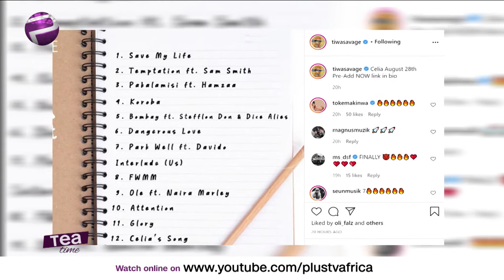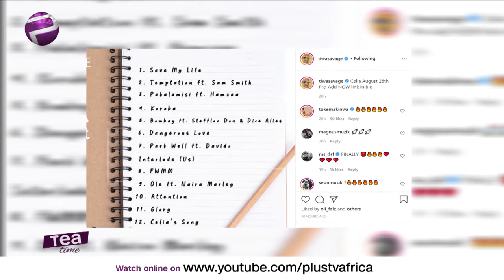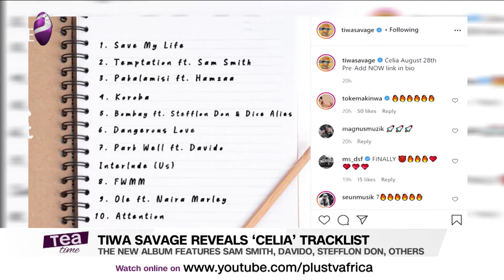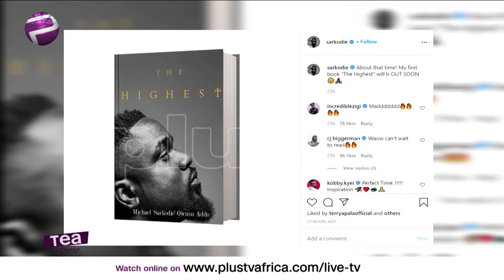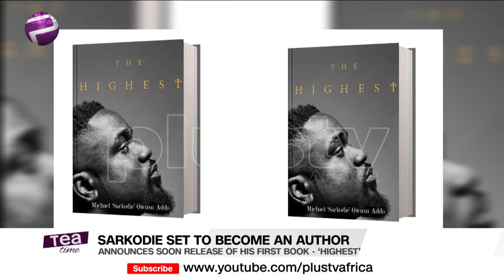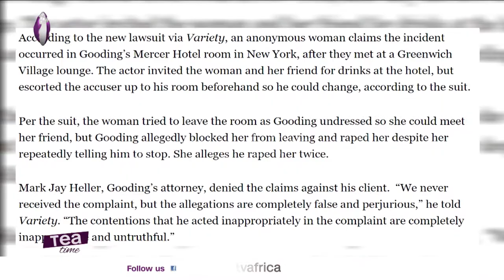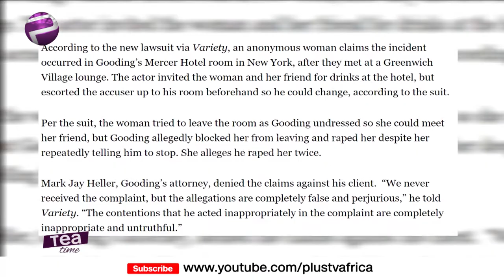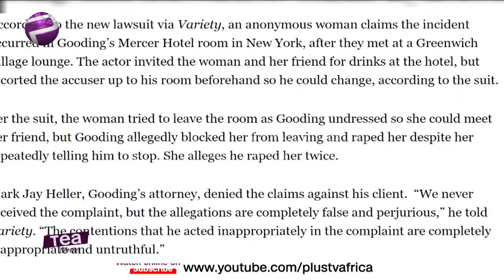Sarkodie Set To Release New Book | Celia Album | Cuba Gooding Jr. Facing New Lawsuit